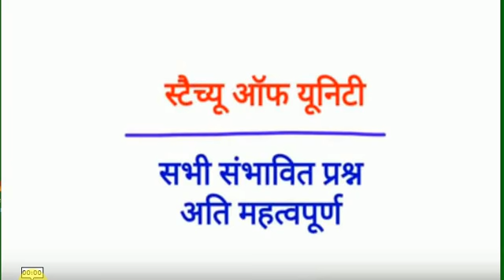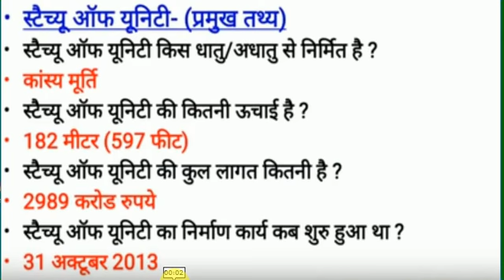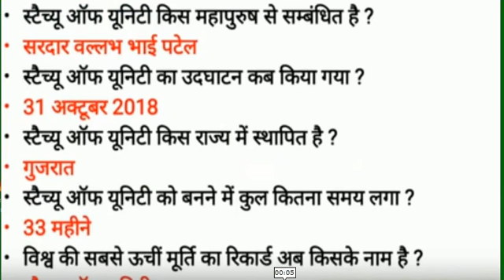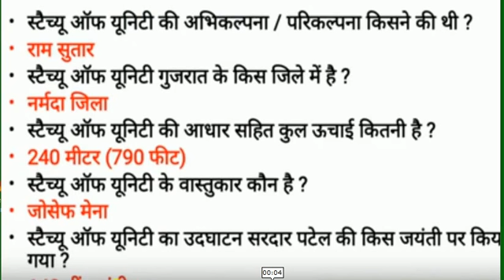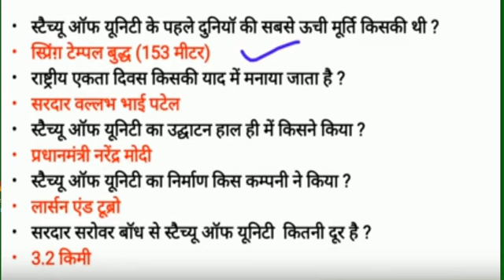recommended for you statue of unity. स्टैच्यू ऑफ यूनिटी जानकारी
statue of unity इस विडिओ में  स्टेच्यू ऑफ़ यूनिटी से  सम्बंधित सभी  जानकारी दी गई  हे